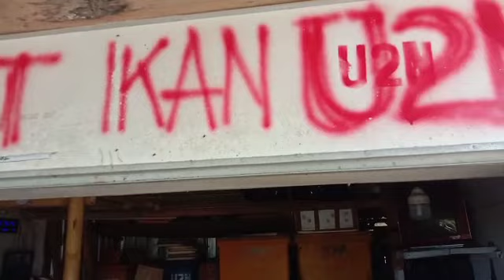الأسماك الإندونيسية رخيصة جدًا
إندونيسيا بلد خصب ومزدهر في جميع أنحاء إندونيسيا. الأسماك والروبيان متوفران بكثرة مقابل خمسين ألف روبية إندونيسية فقط يمكنك الاستمتاع بالروبيان والأسماك الطازجة. هذا الموقع